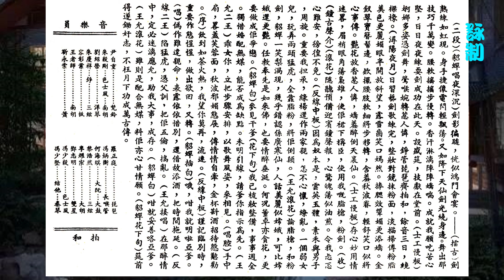貂嬋_江峰_崔妙芝合唱_附珍藏曲詞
💖衷心感謝所有訂閱者的支持鼓勵. 同時熱烈歡迎新訂閱觀眾。(不設Patreon, 沒收广 告費, 歡迎收看及廣傳.)